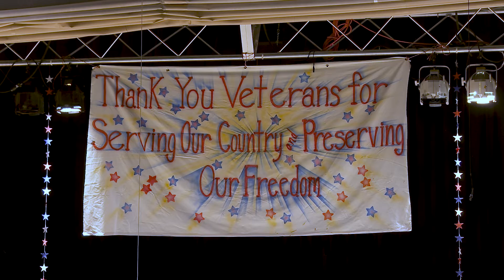Veterans Day 2022 at Excelsior Elementary School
At an assembly performed by 4th grade students at Excelsior Elementary School, students honored Veterans and heard living histories from honored guests. Students learned it is not only the sacrifice of our soldiers, but also their families, for which we owe our freedom in America.